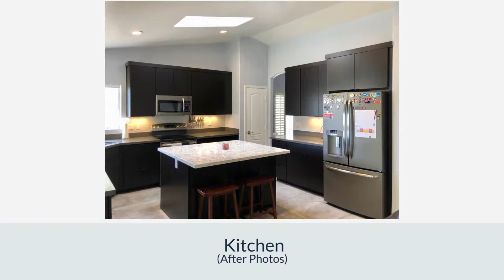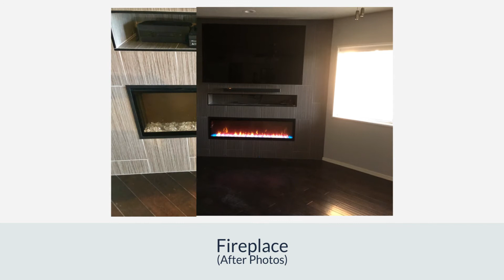Justin whole home remodel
This was one of my favorite transformations of a whole house renovation creating a sophisticated look.

The homeowner is a bachelor with a fantastic house to remodel and transform to make it his own.

We gutted the entire kitchen including the ceiling fan and the ugly recessed halogen lighting boxes, replacing them with canned lights.

Justin chose espresso cabinets with flat faces and small inconspicuous cabinet handles. He chose 2 countertop materials, giving the kitchen island a nice pop of contrast and color. We also increased the size of the island countertop.

He chose a large slate colored single basin sink that nicely compliments the other elements of the kitchen. He chose a beautiful industrial style faucet with a water pot dispenser and we installed a point of use water heater under the sink to give him immediate hot water.

We moved the fridge from the center of the cabinet section to the right so the cabinets and countertop space is now much more functional.

The fireplace was outdated with the blue bump outs, old off-white square tiles and the hearth like flooring section below.

He asked us to gut the entire thing and install an electric fireplace along with creating a niche for electronics. The fireplace has a remote and allows him to adjust the flame to different colors and settings.

So we removed everything from the area and created a new flat wall at a 45 degree angle to provide a sharp look. Justin and our designer chose a great tile to give the fireplace wall a sophisticated look.

The next space we remodeled was his master bathroom.  This is my personal favorite walk in shower! It went from an ugly gold shower glass enclosure with cultured marble to a sophisticated Bellagio Hotel-like shower.

It had an uneven soffit above, so we added a little more to provide symmetry to the space. The bathroom shower was gutted down to the studs along with the garden bathtub.

Justin wanted a dry off section with towel storage, rain head shower coming from the ceiling, hand held shower fixture, and a large niche with a tile band running across the entire space. The custom floating towel storage goes well in the space and is very functional.

The large sheet of glass hides nothing and allows all the beautifully picked items he chose to show themselves off.

The original master bathroom vanity is the basic builder grade with a flat mirror, ugly outdated light and 2 medicine cabinets.

We gutted everything and built a new space with 2 electronic mirrors, middle vanity pantry cabinet, quartz countertop and brushed nickel accessories.

Justin also had two guest bathrooms where we left the showers because they weren't used often and remodeled the vanities including the mirrors.

In both guest bathrooms the cabinets, countertops, faucet and mirror were outdated so we replaced them all to give it a sophisticated and modern look.